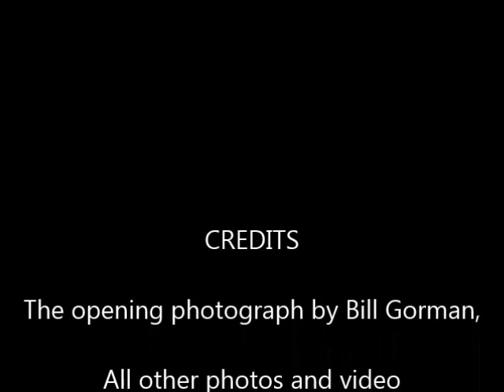Tornado Hits Branford, Connecticut.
A Supercell Thunderstorm with an F1, 110 mph Tornado hit the Branford, North Guilford area of Connecticut, causing widespread destruction. Most roads around the towns were blocked with fallen trees and electric wires.  Most of the town of Guilford and all of Branford lost power. Trees fell on vehicles, houses, businessed and out-buildings.  These are video clips and photographs taken by Colin Andrews on attempted and finally sucessful drives from North Guilford to nearby Branford. The opening photograph was taken by Bill Gorman at Stony Creek looking towards Branford as the cell moved over the town and out into Long Island Sound.